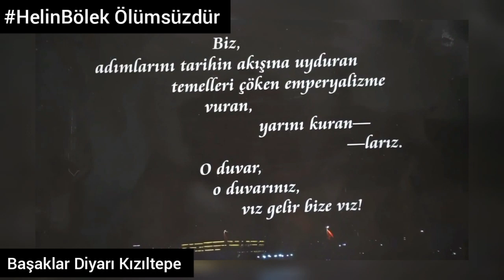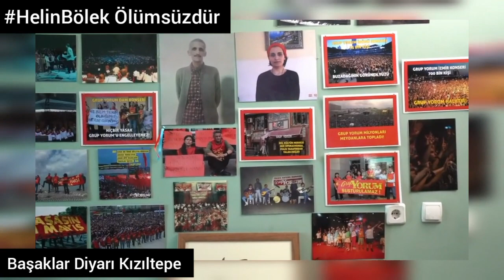GrupYorum HelinBölek Ölümsüzdür